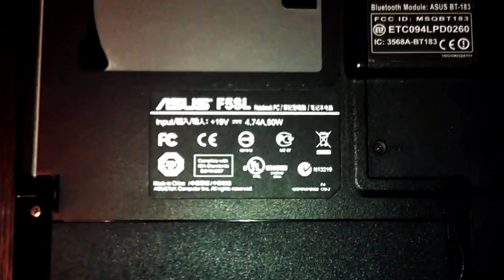Czyszczenie laptopa ASUS F5SL LAPTOP CLEANING fan tutorial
Ten film przedstawia w jaki sposób należy wyczyścić układ chłodzenia w laptopie ASUS F5SL.

Film wykonany HTC SENSATION